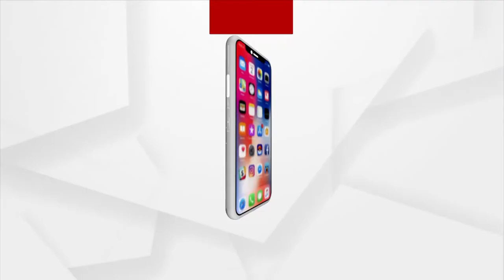Odisha Panchayat Polls: Sarpanch Candidate Sings and Campaigns in Unique Style in Cuttack's Badamba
Mangobind Raut, a young songwriter and sarpanch candidate, is appealing for votes in a unique way. Mangobind is running for Sarpanch seat in the Nishchintkoili Block of Kendupatna Panchayat. He goes to the people and sings his own songs to woo voters.